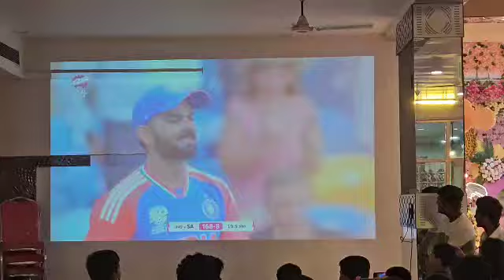जलोष मॅच विन वर्ल्डकप